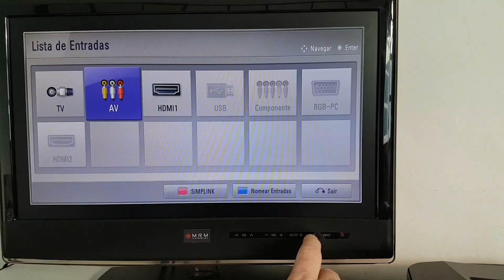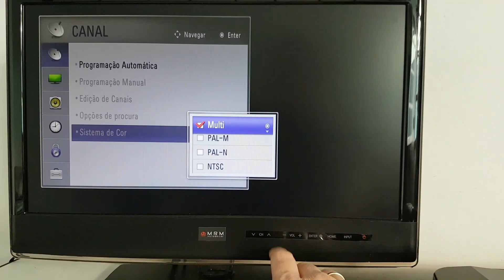Manutenção no primeiro N64 do Victor / SP